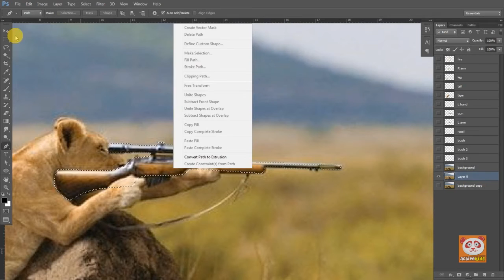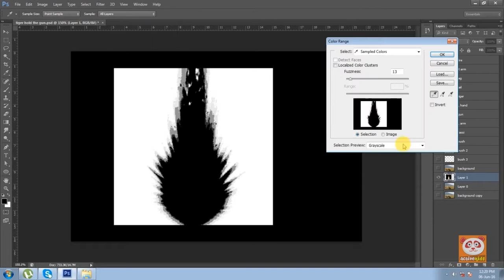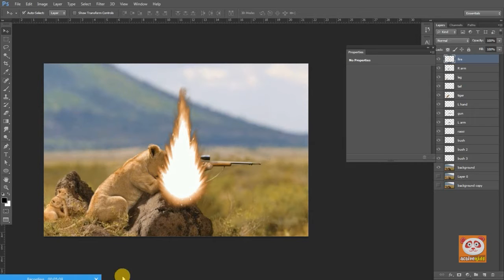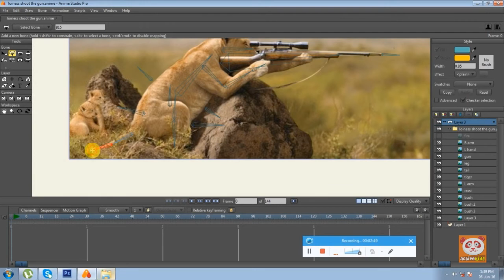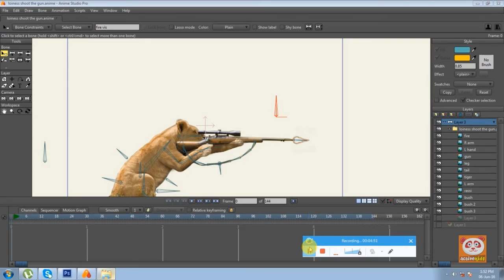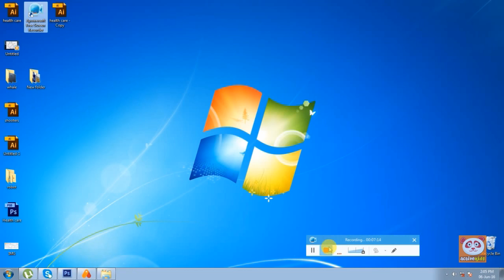Lion On Hunt - How To Animate Photo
Watch how to animate a photo "Lion On Hunt"

Active kids is a channel design for Kids and children. Providing education with lots of fun way.